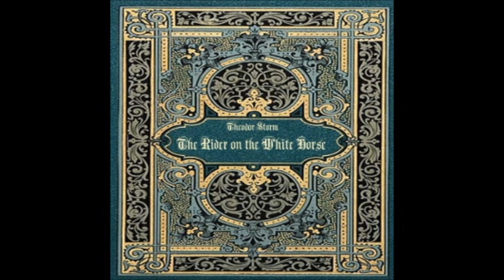The Rider on the White Horse by Theodor Storm - Section 5/11 (read by Availle)